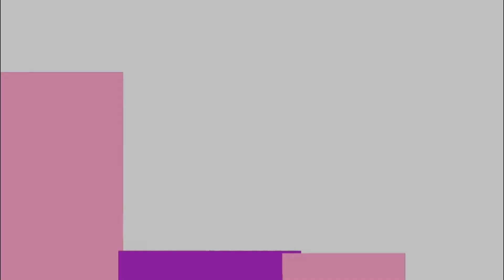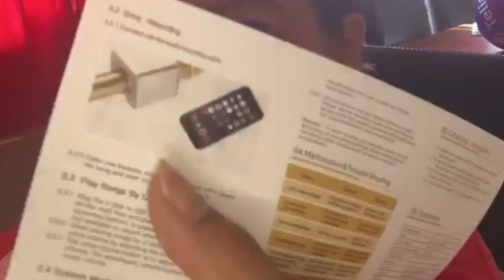UNBOXING HANDHELD KTV MICROPHONE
UNBOXING HANDHELD KTV MICROPHONE, is a new video of unboxing a karaoke microphone.

JU8T G